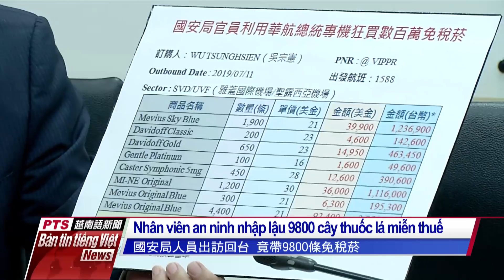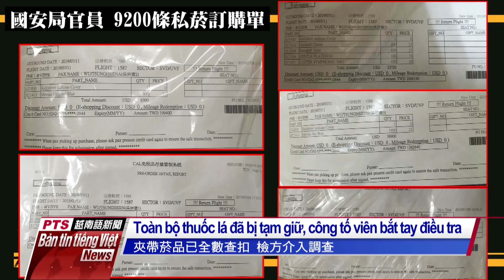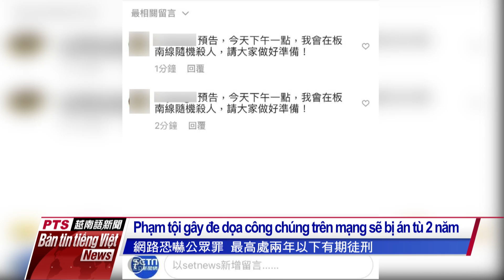20190724 Bản tin tiếng Việt PTS Đài Loan公視越南語新聞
1- Do cuộc chiến thương mại Mỹ-Trung dẫn tới hiện tượng chủ doanh nghiệp săn đất tại Việt Nam, xuất hiện tình trạng bị thiếu nhân lực, tiền công tăng v.v…
2- Nhân viên của Cục An ninh Quốc gia nhập lậu 9.800 cây thuốc lá miễn thuế, cơ quan công tố đã bắt tay vào cuộc điều tra vụ việc có liên quan.
3- Coi chừng, đăng tin trên mạng dự báo giết người, gây đe dọa đến an ninh của công chúng sẽ bị phạt với án tù 2 năm.
4- Singapore triệt phá đường dây buôn lậu ngà voi lớn nhất lịch sử, có 8,8 tấn được vận chuyển vào Việt Nam